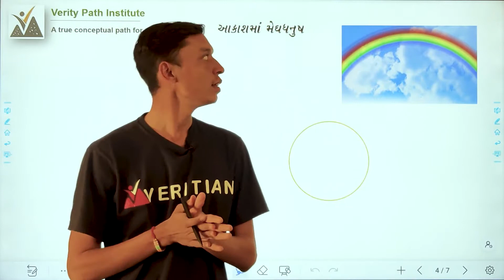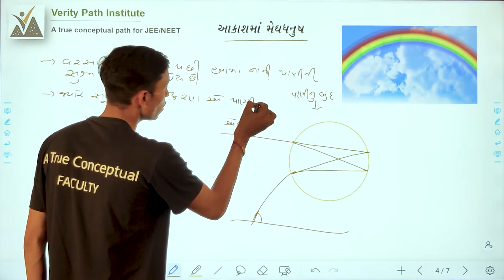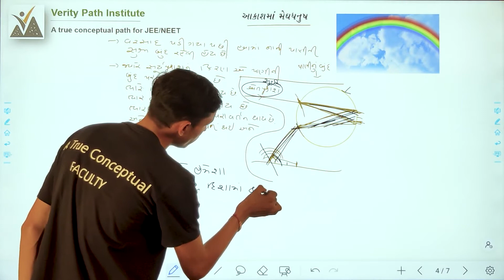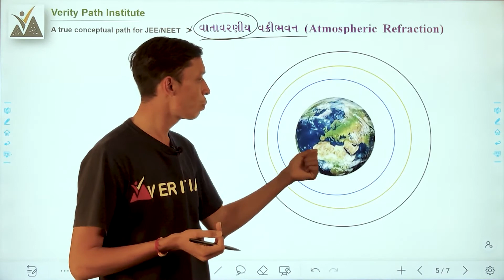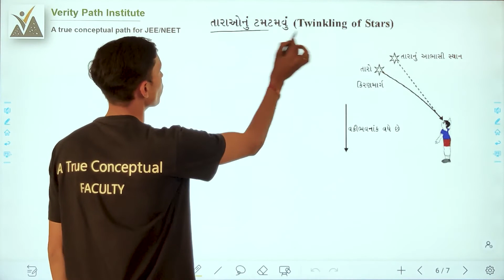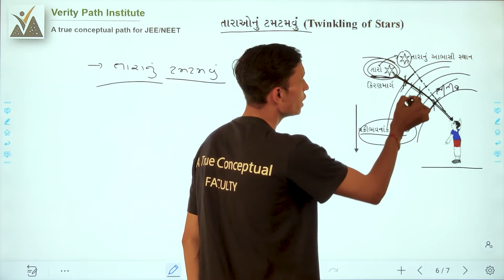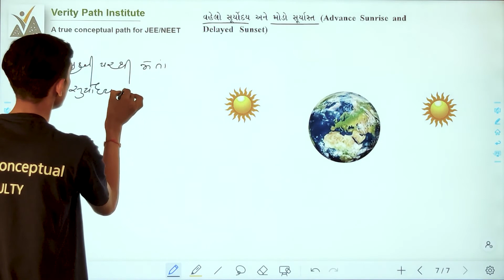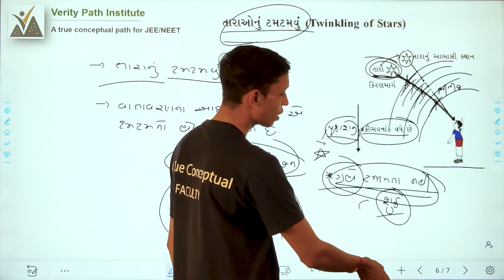ncert ધોરણ-૧૦ | વિજ્ઞાન | પ્રકરણ-૧૧ | માનવ આંખ અને રંગબેરંગી દુનિયા | ભાગ-૪ | Blaster Batch | VPI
ધોરણ-૧૦  વિજ્ઞાન પ્રકરણ-૧૧  માનવ આંખ અને રંગબેરંગી દુનિયા ભાગ-૪

*આ પ્રકરણના ભાગમાં મેઘધનુષ્યની રચના અને તેની સમજણ.

Verity Path Institute
Nirmal Vidhyasankul,
New RTO Office Ambaji Road,
Palanpur-385001